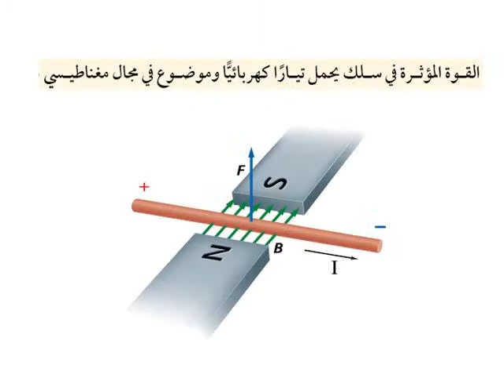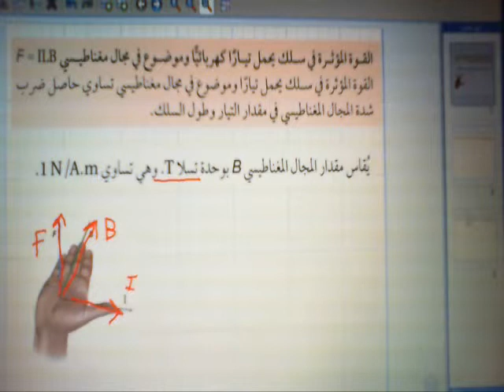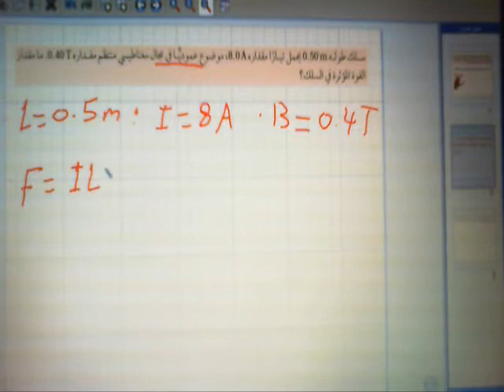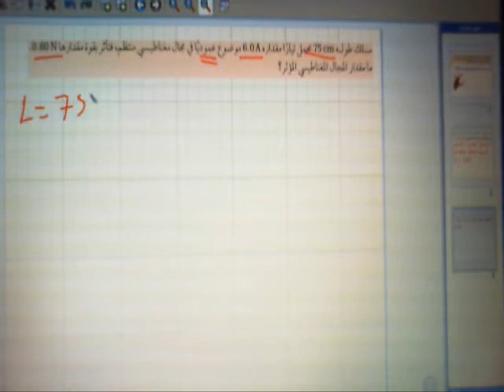القوة المؤثرة في سلك يحمل تيار كهربائي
القوة المؤثرة في سلك يحمل تيار كهربائي - الفيزياء
قناة الدرس التعليمية - دروس في الفيزياء و الكيمياء و العلوم الاخرى المختلفة